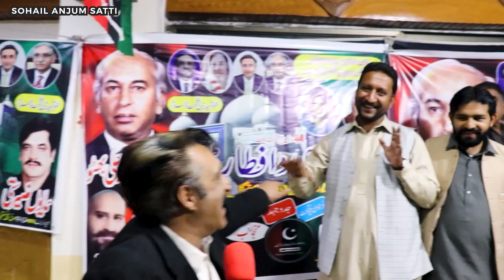Kotli Sattian 44th death anniversary of Shaheed Zulfiqar Ali Bhutto || Sohail Anjum Satti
Kotli Sattian
Talib Satti
Raja Kamal Satti
Ghulam Murtaza Satti
Hasan Akhatar
Shahid Satti
Amjid Satti
Asif Shafique Satti
Aasalam-U-Alaikum  and Wellcome to my youtube Channal " Sohail Anjum Satti "
تعلیمی . ثقافتی . حالاتحاضرہ. مشاعرہ .کھیل اور کھلاڑی, سیاسی اور سماجی مسائل تعلیمی سرگرمی  صحت
انٹرویو
Educational. Cultural. current affairs. Sports and athletes, political and social issues and Interviews.
Chapters:
00:01 Talib Satti
02:03 Raja Kamal Satti
02:36 Javed  Satti inqalabi
03:18 Hasan Akhatar
03:51 Shahid Satti
05:27 Amjid Satti
06:04 Asif Shafique Satti